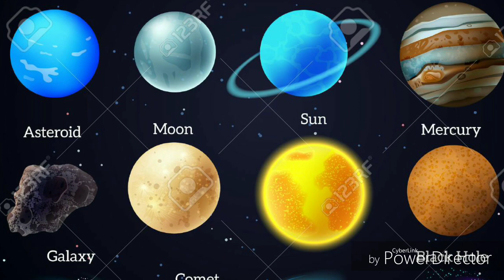COMO INFLUYE TU ASCENDENTE